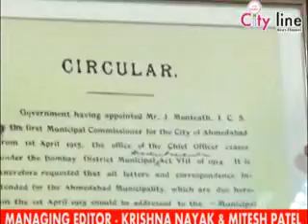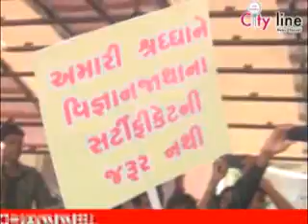02 04 2015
Air Show Opening, Bhuva o Ni Rajuat